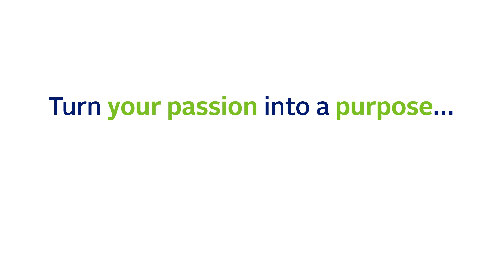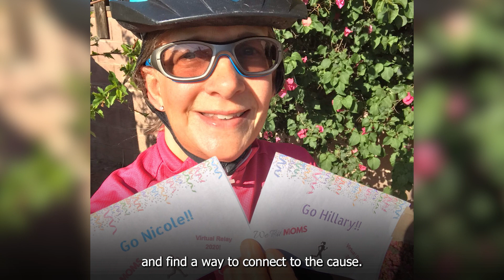DIY - Get Inspired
Turn your passion into purpose and do it your way. Get inspired from past DIY fundraisers